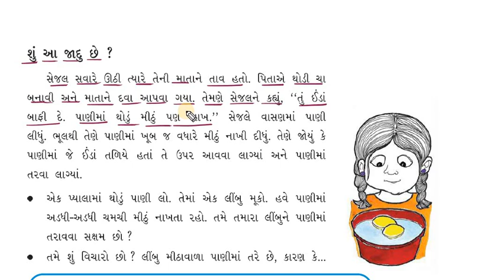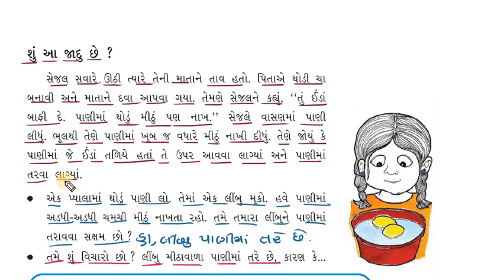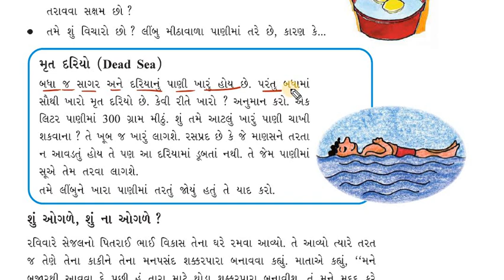STD 5 પર્યાવરણ આસપાસ પાઠ 7 પાણી સાથેના પ્રયોગો || ભાગ 4 || std 5 aaspas paryavaran ch 7 New ncert